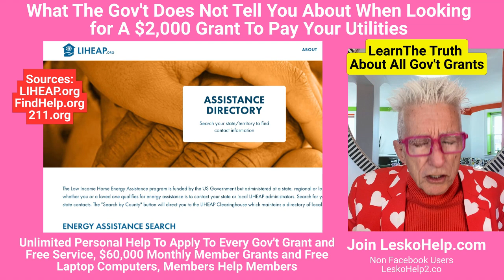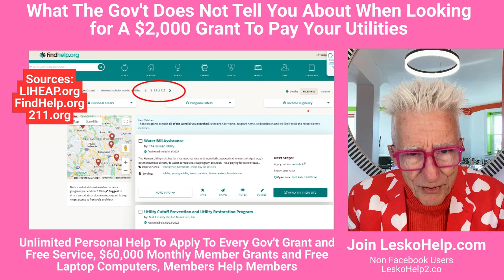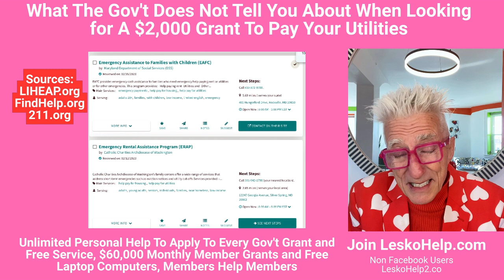Learning This Will Increase Your Chances By 100% In Getting a $2,000 Gov't Grant for Living Expenses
Join LeskoHelp.com
Non Facebook Users see
LeskoHelp2.co